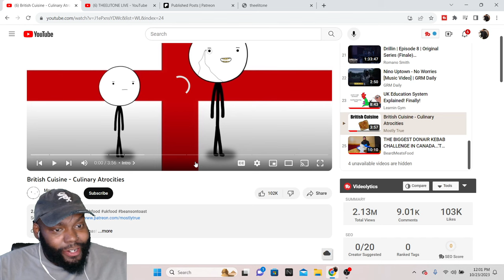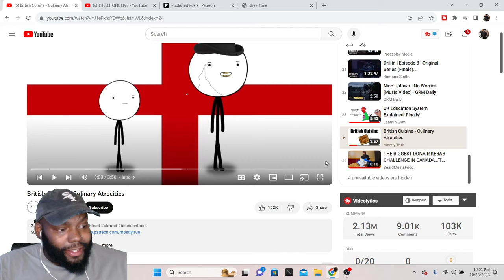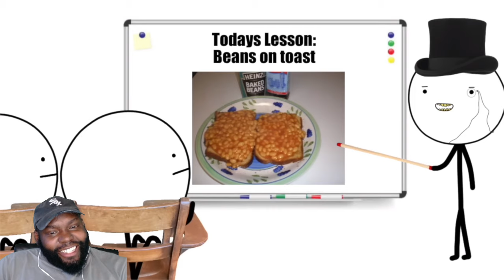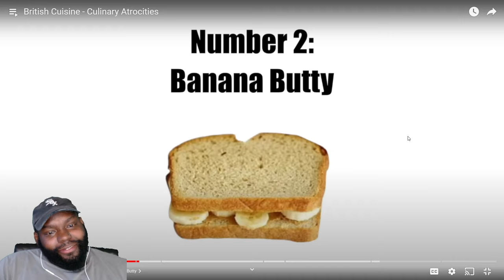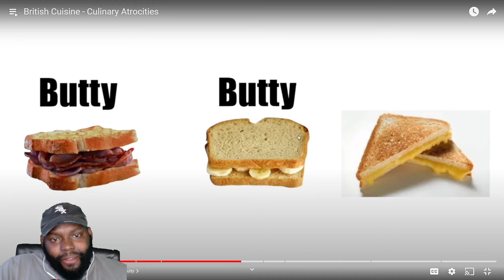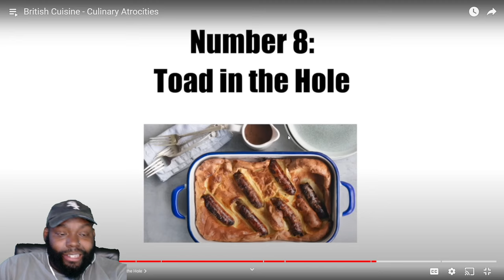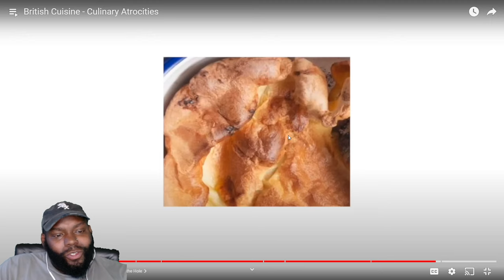CHICAGO DUDES REACTION TO British Cuisine - Culinary Atrocities